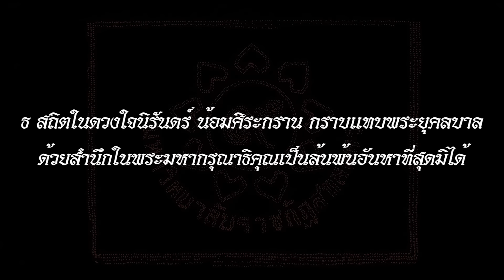ธ สถิตในดวงใจนิรันดร์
วันที่ 10 พฤศจิกายน 2559 เวลา 18.00 น. รศ.ดร.ชนินทร์ วะสีนนท์ อธิการบดี พร้อมคณะผู้บริหาร คณาจารย์ บุคลากร และนักศึกษา กว่า 5,000 คน ร่วมใจแปรสัญลักษณ์แสดงออกถึงความอาลัย น้อมถวายแด่พระบาทสมเด็จพระปรมินทรมหาภูมิพลอดุลยเดช โดยแปรสัญลักษณ์เป็นรูปวงกลมมีเลข 9 อยู่ด้านใน ล้อมรอบด้วยหัวใจทั้ง 9 ดวง สื่อความหมายว่า รักในหลวงรัชกาลที่ 9 และด้านล่างมีคำว่า มหาวิทยาลัยราชภัฎสกลนคร ซึ่งหมายถึง คนของพระราชา ข้าของแผ่นดิน พร้อมกันนี้อธิการบดี ได้จุดธูปเทียนเครื่องทองน้อยถวายราชสักการะและถวายความเคารพหน้าพระบรมฉายาลักษณ์พระบาทสมเด็จพระปรมินทรมหาภูมิพลอดุลยเดช และร่วมยืนสงบนิ่งเป็นเวลา 109 วินาที จากนั้นร่วมจุดเทียน และร้องเพลงคนของพระราชาข้าของแผ่นดิน เพลงสรรเสริญพระบารมี จากนั้นผู้นำนักศึกษา พร้อมนักศึกษาทั้งหมด ได้ร่วมกราบถวายความเคารพ ด้วยสำนึกในพระมหากรุณาธิคุณอันหาที่สุดมิได้ ที่พระบาทสมเด็จพระปรมินทรมหาภูมิพลอดุลยเดช ทรงพระกรุณาโปรดเกล้าฯ พระราชทานนาม “สถาบันราชภัฏ” ทั่วประเทศใน วันที่ 14 กุมภาพันธ์ พ.ศ. 2535 และยกฐานะเป็น “มหาวิทยาลัยราชภัฏ” ในปี พ.ศ. 2547 นั้น มหาวิทยาลัยราชภัฏสกลนครจะสานต่อพระราชปณิธานของพระองค์ด้วยความมุ่งมั่นที่จะพัฒนาบัณฑิตให้เป็นดีมีจิตสาธารณะ และมีทักษะทางวิชาชีพ และเป็นสถาบันอุดมศึกษาเพื่อพัฒนาท้องถิ่นสืบไป